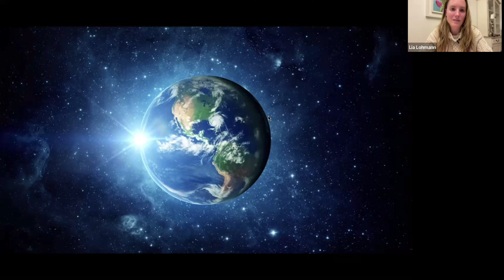𝐍𝐮𝐭𝐳𝐞 die 𝐊𝐫𝐚𝐟𝐭 Deines 𝐇𝐞𝐫𝐳𝐞𝐧𝐬 by Lia Lohmann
Liebe Community ✨, liebe Soulfamily ✨,

wir haben großartige Neuigkeiten mit euch zu teilen.
Es warten neue Events, Kurse und Möglichkeiten, mit uns zu Reisen, auf euch 💝.

Diesen Monat eröffnet sich ein weiteres, kraftvolles und hochtransformatives Portal: 𝐒𝐢𝐫𝐢𝐚𝐧 𝐆𝐚𝐭𝐞𝐰𝐚𝐲

𝐒𝐢𝐫𝐢𝐚𝐧 𝐆𝐚𝐭𝐞𝐰𝐚𝐲 liefert 𝐄𝐧𝐞𝐫𝐠𝐢𝐞𝐧 𝐯𝐨𝐧 𝐄𝐢𝐧𝐤𝐞𝐡𝐫, 𝐒𝐞𝐥𝐛𝐬𝐭𝐞𝐫𝐤𝐞𝐧𝐧𝐭𝐧𝐢𝐬, 𝐑𝐞𝐚𝐥𝐢𝐬𝐢𝐞𝐫𝐮𝐧𝐠 𝐮𝐧𝐝 𝐩𝐞𝐫𝐬ö𝐧𝐥𝐢𝐜𝐡𝐞𝐧 𝐖𝐚𝐜𝐡𝐬𝐭𝐮𝐦. Die Energien bringen alles in den Fluss, was in den Fluss gebracht werden kann und ebnen den Weg in Harmonie und erhöhen durchwegs die Frequenzen um auf das Lions Gate Portal vorzubereiten, welches dieses Jahr so potent sein wird, wie nie zu vor.

Lass dich umhüllen und begleiten von den 𝐄𝐧𝐞𝐫𝐠𝐢𝐞𝐧 𝐝𝐞𝐬 𝐒𝐢𝐫𝐢𝐮𝐬 𝐒𝐭𝐞𝐫𝐧𝐬𝐲𝐬𝐭𝐞𝐦.
Das Event findet am 𝟐𝟒.𝟎𝟕.𝟐𝟎𝟐𝟒 𝐮𝐦 𝟐𝟎:𝟎𝟎 𝐔𝐡𝐫 statt.

Am 𝟑𝟏.𝟎𝟕.𝟐𝟎𝟐𝟒 𝐮𝐦 𝟐𝟎:𝟎𝟎 𝐔𝐡𝐫 möchten wir euch die Möglichkeit zu einem weiteren 𝐠𝐚𝐥𝐚𝐤𝐭𝐢𝐬𝐜𝐡𝐞𝐧 𝐋𝐢𝐯𝐞 𝐐&𝐀 eröffnen.

Ich freue mich bereits jetzt, euch in diesen Event begrüßen zu dürfen!

Ab sofort hast du die Möglichkeit über den "𝐅𝐫𝐞𝐞𝐝𝐨𝐦 𝐂𝐨𝐝𝐞" gemeinsam mit Charlene und mir auf eine 𝟔-𝐦𝐨𝐧𝐚𝐭𝐢𝐠𝐞 𝐭𝐢𝐞𝐟𝐞𝐧 𝐭𝐫𝐚𝐧𝐬𝐟𝐨𝐫𝐦𝐚𝐭𝐢𝐯𝐞 𝐑𝐞𝐢𝐬𝐞 in 𝐝𝐞𝐢𝐧𝐞 𝐩𝐞𝐫𝐬ö𝐧𝐥𝐢𝐜𝐡𝐞 𝐅𝐫𝐞𝐢𝐡𝐞𝐢𝐭 zu kommen.

In dem Moment, in dem du in den Kursraum trittst, öffnen sich die Tore in ein energetisches Support Grid, welches darauf ausgelegt ist, dich optimal zu unterstützen, dich in deine Freiheit und in dein persönliches Wachstum zu begleiten.

Ich möchte euch an dieser Stelle zum nächsten Kurs der
 "Transform Kursreihe"
einladen.
Am 𝟎𝟒., 𝟎𝟓., 𝟎𝟔., 𝐮𝐧𝐝 𝟎𝟖. 𝐒𝐞𝐩𝐭𝐞𝐦𝐛𝐞𝐫 𝟐𝟎𝟐𝟒 starten wir mit dem Kurs:

𝐒𝐡𝐚𝐝𝐨𝐰 𝐓𝐫𝐚𝐧𝐬𝐟𝐨𝐫𝐦

„Die Dunkelheit ist deine Göttlichkeit"

Es ist 𝐙𝐞𝐢𝐭 𝐚𝐮𝐟𝐳𝐮𝐰𝐚𝐜𝐡𝐞𝐧 auf 𝐞𝐢𝐧𝐞𝐦 𝐯ö𝐥𝐥𝐢𝐠 𝐧𝐞𝐮𝐞𝐧 𝐋𝐞𝐯𝐞𝐥 und endlich zu erkennen, dass die Göttlichkeit alles ist, was du bist, das Licht UND deine Dunkelheit.

Lass uns gemeinsam abtauchen in 𝐝𝐞𝐢𝐧𝐞 𝐆ö𝐭𝐭𝐥𝐢𝐜𝐡𝐤𝐞𝐢𝐭 und dich aus dem Schatten wieder zu gebehren, in das, was du in Wahrheit bist.
Lass dich begleiten von mir, 𝐒𝐭. 𝐆𝐞𝐫𝐦𝐚𝐢𝐧𝐞 𝐮𝐧𝐝 𝐚𝐧𝐝𝐞𝐫𝐞𝐧 𝐚𝐮𝐟𝐠𝐞𝐬𝐭𝐢𝐞𝐠𝐞𝐧𝐞𝐧 𝐌𝐞𝐢𝐬𝐭𝐞𝐫𝐧, um die Schätze, die in dir sind, in Wissen und Weisheit zu bringen und deine Schatten in der Göttlichkeit, die du bist, integrieren.

𝐁𝐢𝐬𝐭 𝐝𝐮 𝐛𝐞𝐫𝐞𝐢𝐭 für eine weitere 𝐓𝐫𝐚𝐧𝐬𝐟𝐨𝐫𝐦𝐚𝐭𝐢𝐯𝐞 𝐑𝐞𝐢𝐬𝐞 mit mir?

In Liebe,
Deine Lia 💕💫